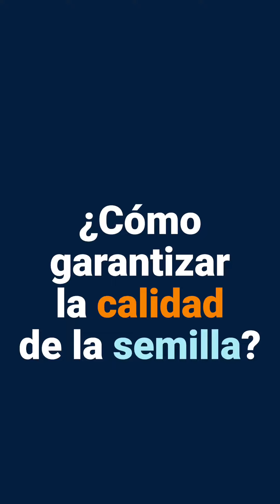Tips para agricultores | Semilla de caña. Cómo garantizar la calidad de la semilla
Serie: renovación de variedades